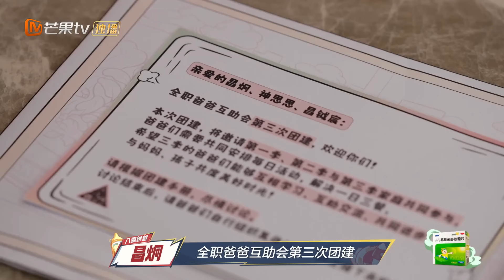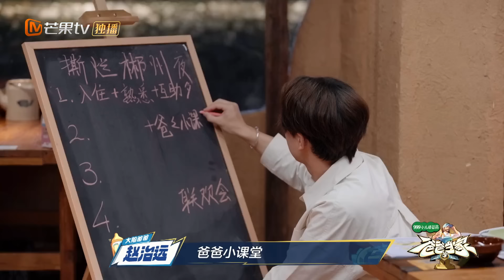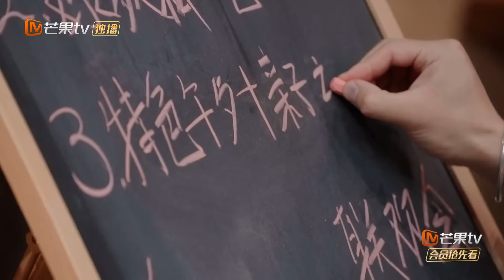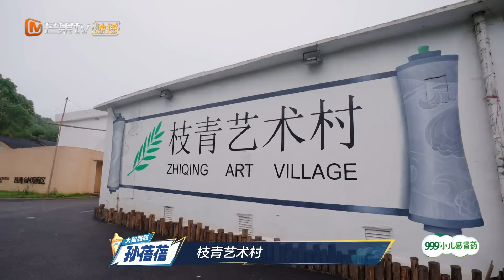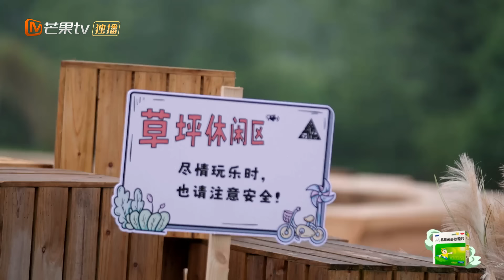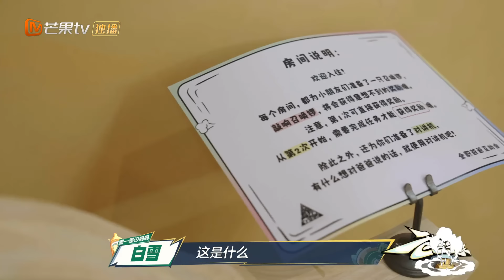【FULL】《爸爸当家3》第13期（上）：第三次团建大合体！马立奥在线教大家“做人”？ | Daddy at Home S3 EP13-1 | MangoTV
【节目简介】《爸爸当家》第三季是芒果TV节目中心明艾晴团队制作的一档新型家庭纪实节目。为进一步倡导社会及家庭，帮助女性平衡生育和工作压力，《爸爸当家》第三季立足国家三孩政策，推动男性积极分担养育责任，助力提升育龄女性生育意愿。节目聚焦当前社会“全职爸爸”育儿现象，邀请全职照顾孩子的四位素人爸爸，开启一场长达100天的爸爸当家生活，探讨家庭教育中男性角色的重要性，以输出正向家庭教育观，展现良好家风，促进社会和家庭和谐，为国家新时期的生育政策助力。

观察团嘉宾：李承铉、应采儿、魏晨、李艾、张雅莲
爸爸团嘉宾：昌炯、武艺、杨永聪、赵治远